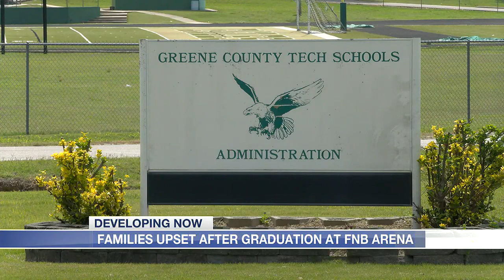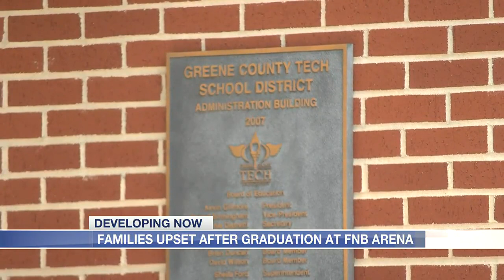Rainstorm leads to messy ending for a high school graduation